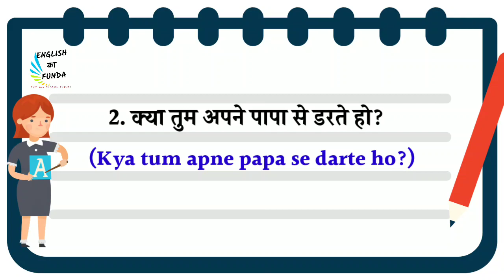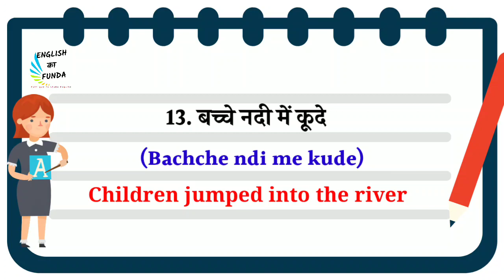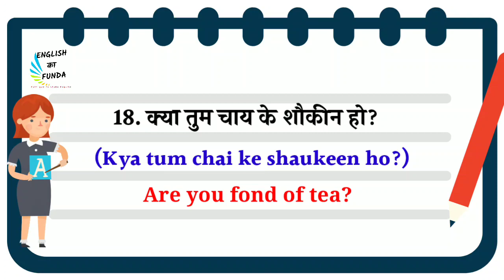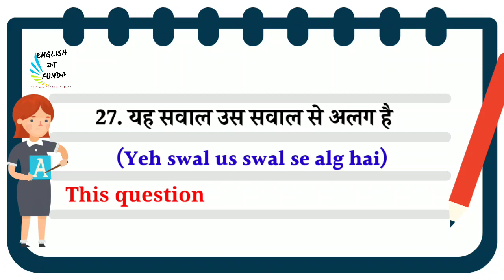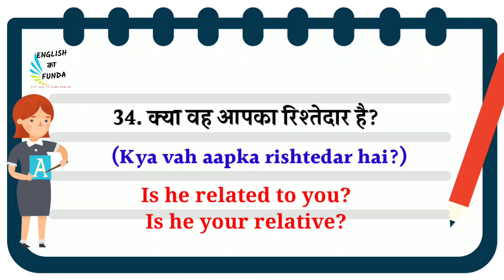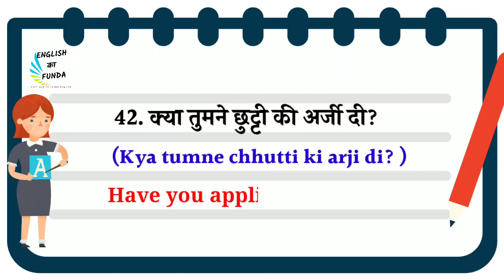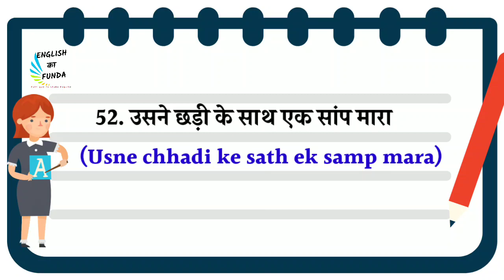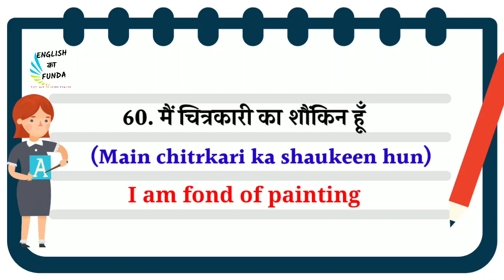60 Daily Use English Sentences || English Speaking Practice || English Speaking Course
In this video you will learn 60 Daily Use English Sentences that will improve your Spoken English. These sentences are very easy to learn and very useful for your day to day life. Watch this video till the end and do English Speaking Practice and complete your English Speaking Course just in 10 minutes.
Es video me aap rojana bole jane wale 60 English Sentences ki practice krenge aur apni spoken English ko ek nyi disha denge.